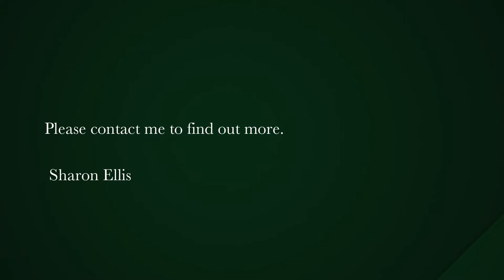3 bedroom house for sale in Bishopscourt | Pam Golding Properties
In the heart of desirable Bishopscourt village, contemporary double story home with panoramic mountain views.
Properties in the village rarely come onto the market. This immaculate family home is designed for easy living, perfect for a lock and go lifestyle.